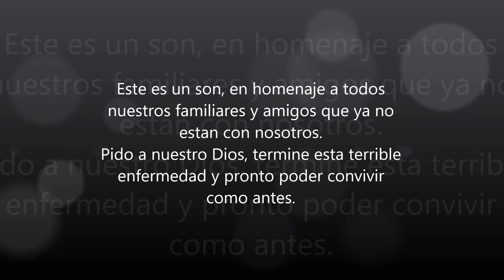Son "La ofrenda en Casa"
Comparsa Paso Real
Primera Ofrenda 2020
14 años de tradición
Coordinador: Protacio Gómez Ahumada
Letra: Juan Carlos Gómez A.
Trio: Estrellas Huastecas de Casa de Cultura Pánuco